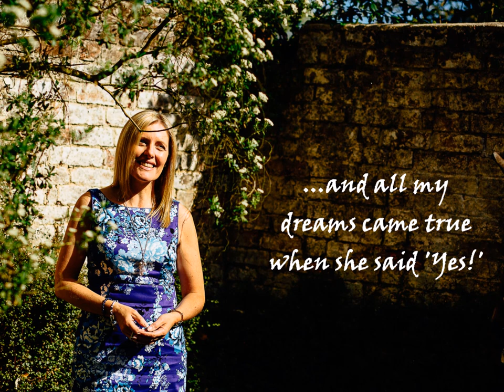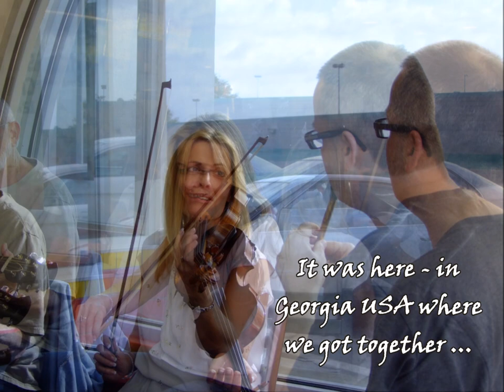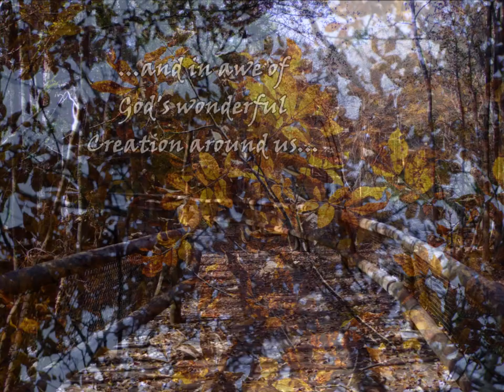'Your Name' by Julie Cameron-Hall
from Julie's 'Balcombe Bridge' album (2009)
Adapted for 'Celtish' album (2015)
(Lyrics: Robert Eggleston. Music: Julie Hall)